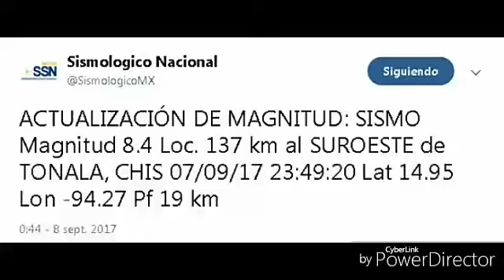Temblor destroza a Juchitán, Oaxaca...🔘✔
PitorreoInnformativo

Las costas de Oaxaca se encuentra en estado de emergencia ante el terremoto.

- El municipio de Juchitán de Zaragoza, en las costas de Oaxaca, es uno de los más afectados en todo el país después del sismo que en un principio de habló que había sido de de 8.4 grados en la escala de Richter, pero minutos después informaron que fue de 8.2 y que sacudió a México.

LA ALERTA DE TSUNAMI

El Centro de Advertencias Tsunamis del Pacífico activó una alerta por tsunami para las zonas costeras de México, Guatemala, El Salvador, Costa Rica, Nicaragua, Panamá, Honduras y Ecuador.

Las autoridades recomendaron a los pobladores de Chiapas y Oaxaca desalojar rápidamente la línea costera por posible marejada.

Las personas de la costa n tuvieron oportunidad de salir a pedir ayuda, en segundos todo quedó en escombros.

El medio de comunicación Cortamortaja realizó una trasmisión en vivo desde su cuenta de Facebook donde dio a conocer los graves daños que provocó el sismo en Juchitán, incluido el derrumbe del Palacio Municipal.

Hasta el momento continúan las labores de rescate en hotel de Oaxaca tras sismo.